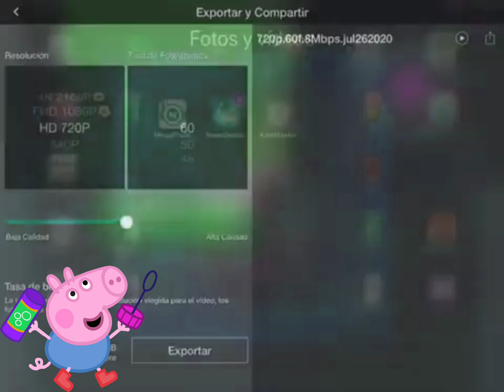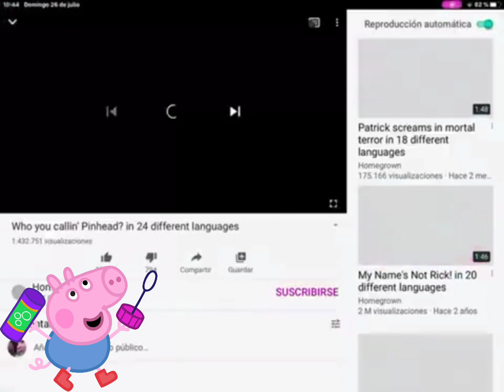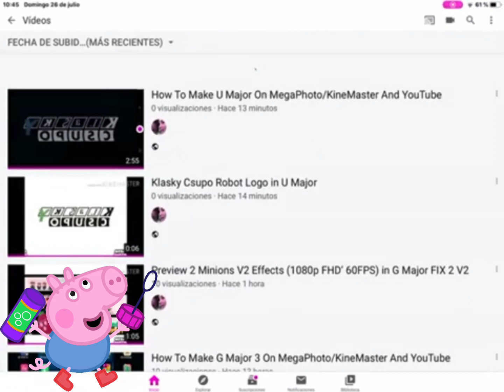How To Make G Major 69 On MegaPhoto/KineMaster And YouTube in Luig Group